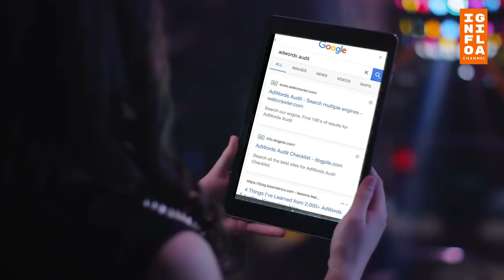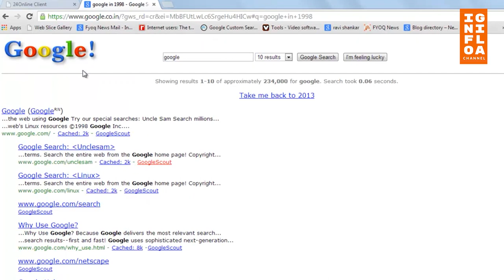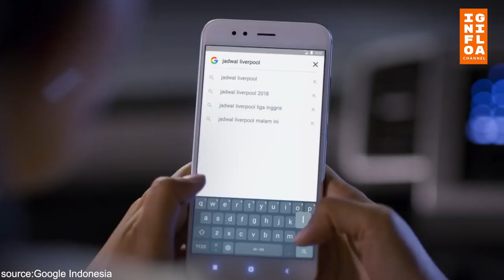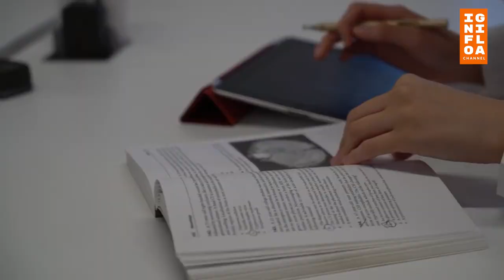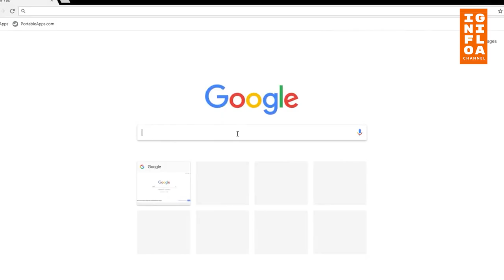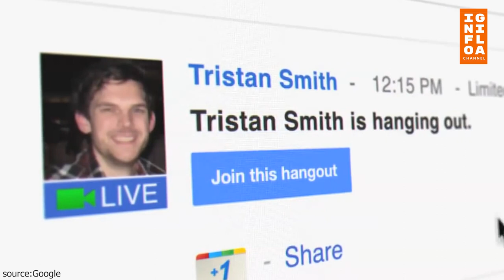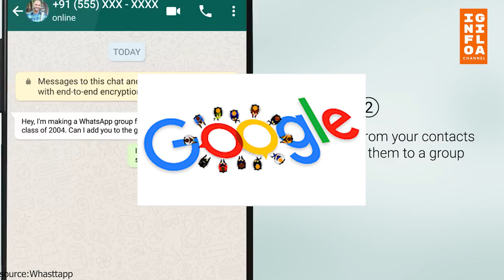GOOGLE VS FACEBOOK, Siapa yang Terbaik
1. GOOGLE
Kita tahu bahwa Google merupakan perusahaan raksasa yang sukses dengan beragam jenis produknya yang memberikan manfaat bagi penggunanya. Bahkan Produk google mampu mengalahkan beberapa produk dari microsoft hingga tercatat menjadi nomor satu menurut ranking alexa yang disusul oleh facebook.

Produk GOOGLE : Android, Youtube, Google Search Engine, Chrome, Gmail, Google Drive, Google Map, Blogger, Google Plus, Google earth, Goofle Adsense, Google Adwords, Google Webmaster, Google Analytics, Google Translate, Google Trends, dl

2. FACEBOOK
Pasti hampir semuanya punya ya, geng. Facebook kini memiliki sekitar 360 juta pengguna di seluruh dunia.
Facebook sendiri merupakan salah satu produk terpopuler dari perusahaan yang dimiliki oleh Mark Zuckerberg, yakni Facebook, Inc.

Produk : Facebook, WhatsApp, Instagram, Facebook Messenger, Oculus, Facebook gaming creator, Libra, dll